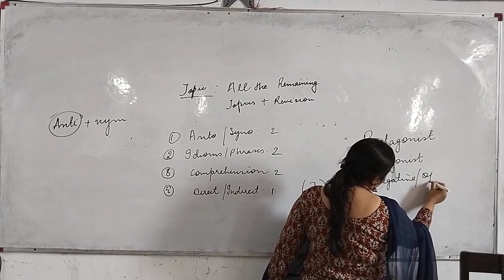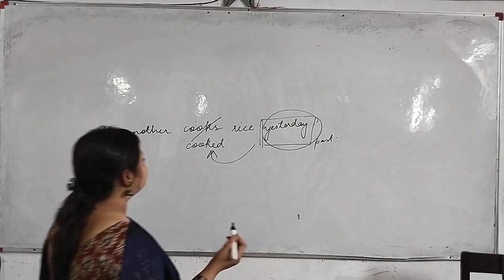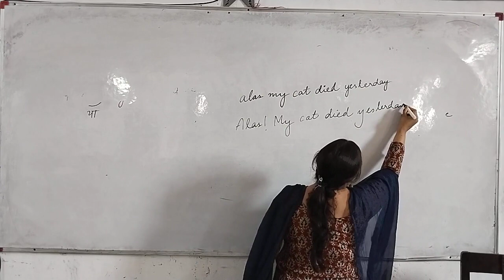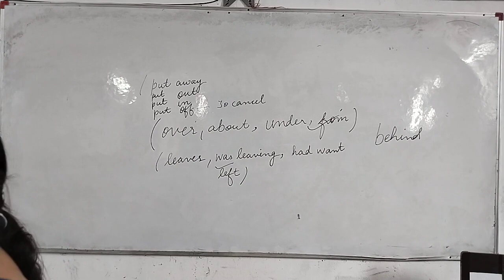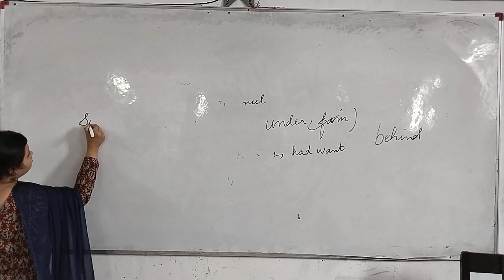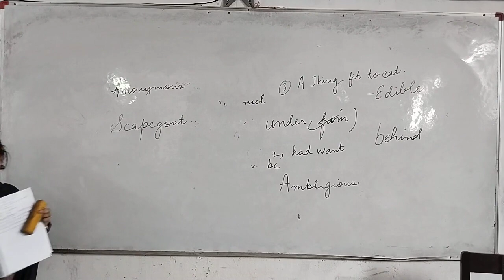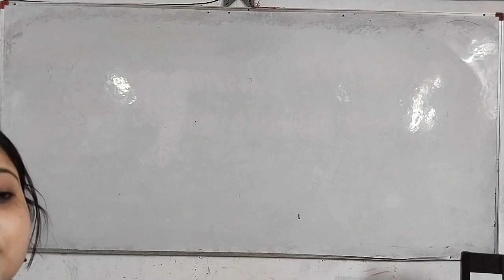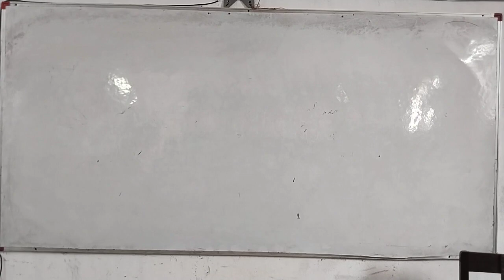"Eng - Comprehension Miss. Priya mam